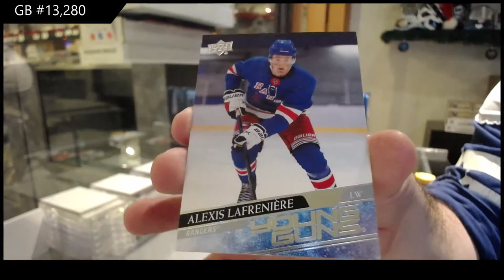20-21 Upper Deck Series 1 Hockey 6 Tin Break - C&C GB #13,280